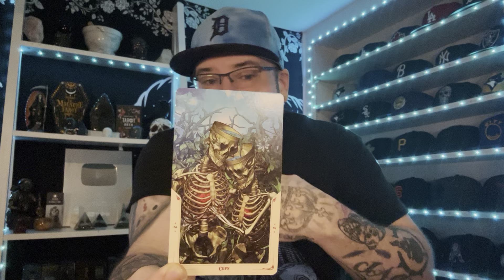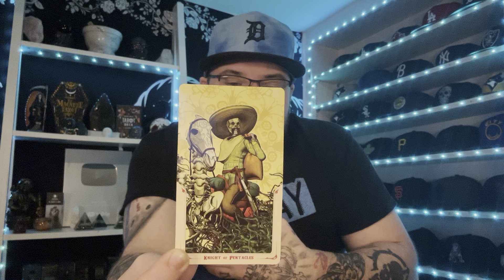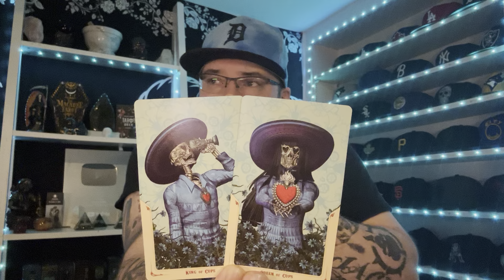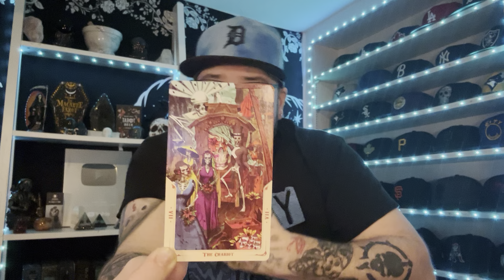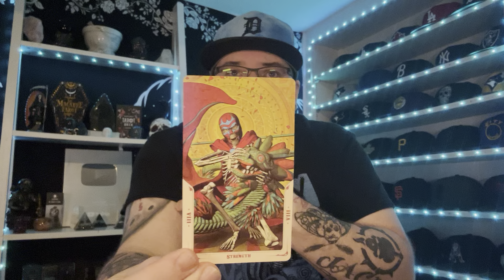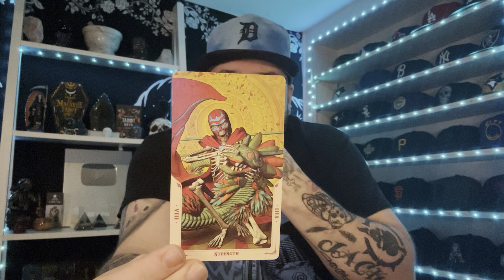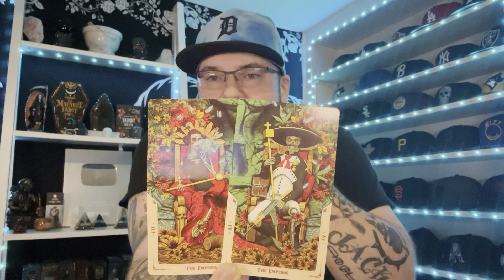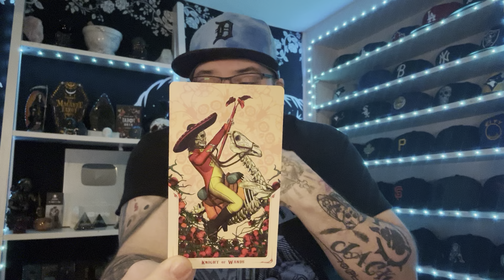Cancer ♋️ “No more lonely nights for you❤️” April Tarot love reading